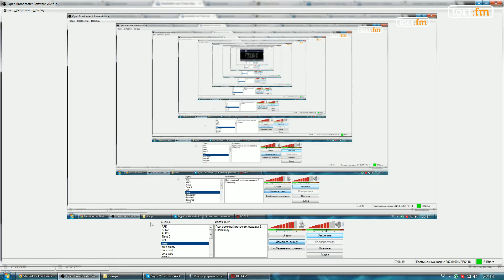nTh vs Empire Starladder Lan Finals Day 1 game 2